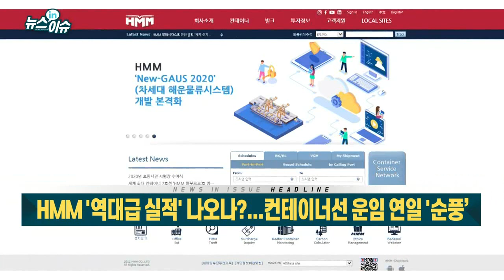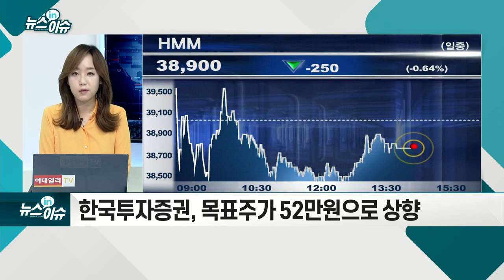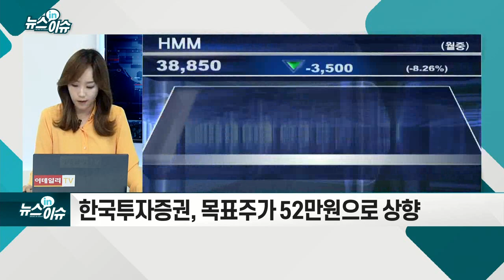HMM '역대급 실적' 나오나?... 컨테이너선 운임 연일 '순풍’_기업IN이슈 (20210817)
- SCFI, 14주 연속 상승... 2009년 10월 집계 이후 최고치
- 물동량 증가·선복 부족에 운임 상승세 지속
- 컨테이너선사 호황… HMM, 2분기 영업이익 YOY 901%↑
- 수익성 높은 화물을 확보·운임 인상 추진
- 올해 연간 영업이익 최대치 전망
- 하반기, 컨테이너선 시황이 강세 예상
- 노사, 중앙노동위원회 노동쟁의 조정 절차 돌입... 파업 위기 고조
- 운임 강세·실적 지속에 추가 상승... 파업 등 리스크는 주시해야
- 한국투자증권, 목표주가 52만원 상향